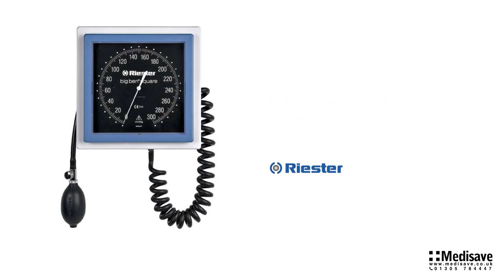Riester big ben Square Wall Model Sphygmomanometer LF1465